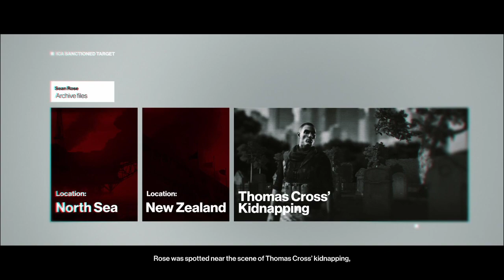[Hitman] Murder Time Lets Go! [Episode 2] [Part 2]